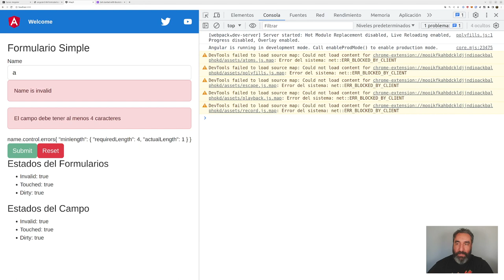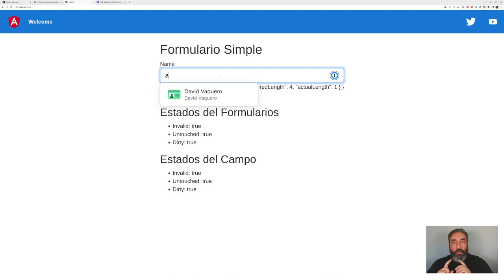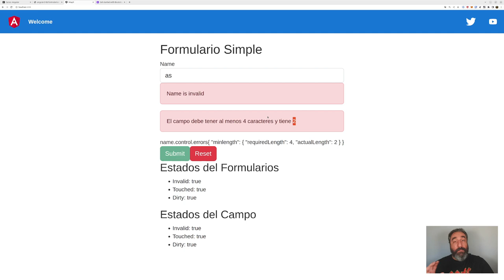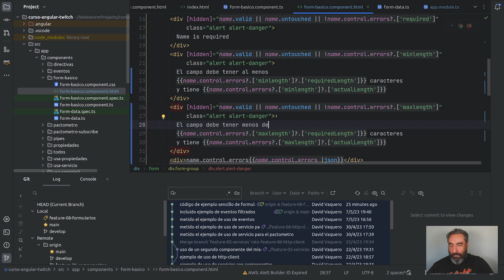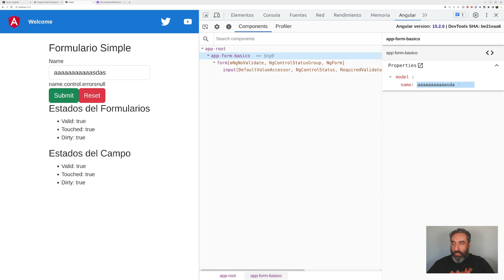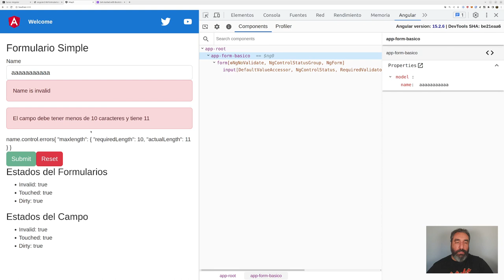Formularios: Validaciones y Errores #15 Curso de Angular - Cursos de Desarrollo